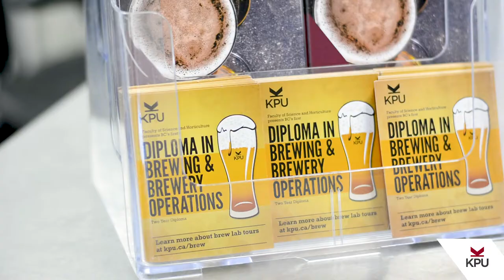KPU Brewing - Adam Chittick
KPU's Brewing and Brewery Operations program is the only brewing diploma of its kind in BC and the first brewing program in Canada to be recognized by the Master Brewers Association for offering a standard of excellence in brewing education.